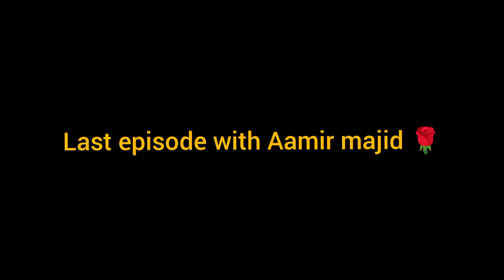Finally Aamir Na De apne Expensive Gift 😍| Emotional 🥺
Finally this is last episode of aamir majid series